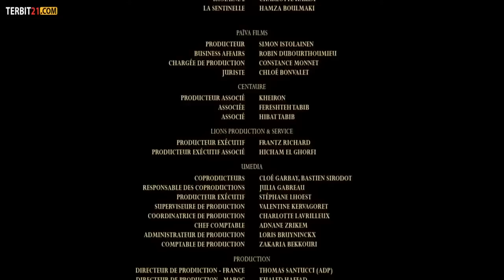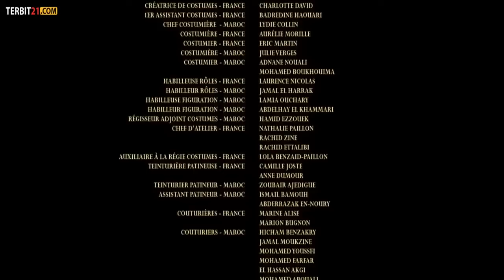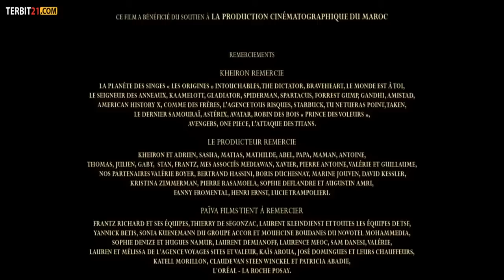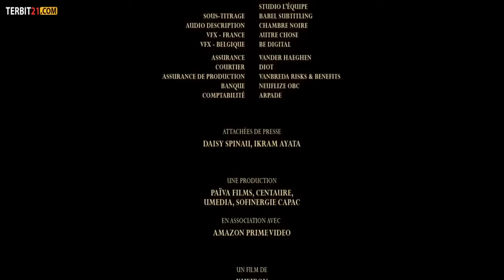BRUTUS VS CESAR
TRIMAKASIH